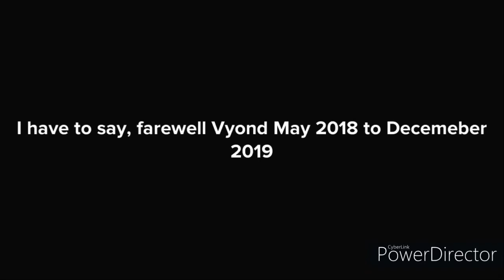The HTML5 Meteors Shuts Down Plotagon